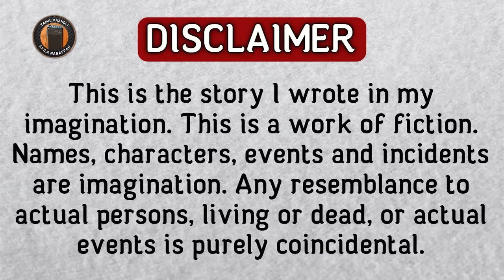மருமகள் - Tamil Family Story - Tamil Vaanoli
மருமகள் - Tamil Family Story - Tamil Vanoli - Tamil Vaanoli

Story and Voice : Akila Nagappan

பிரதிலிபி - எழுத்துப்பக்கம்